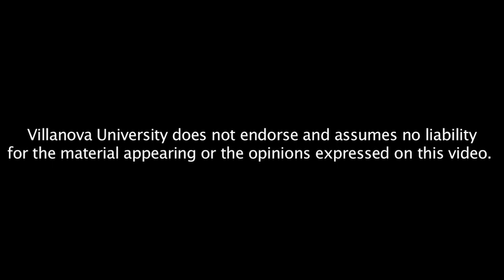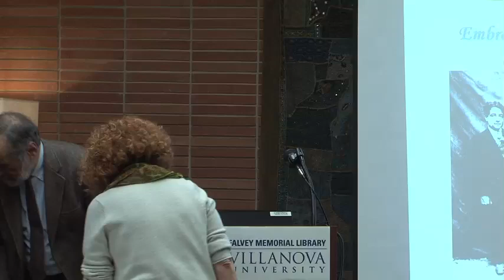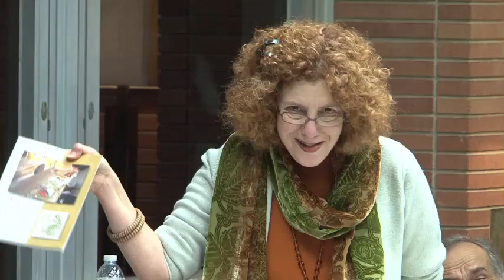Embroidery as Inscription in the Life of a Calabrian Immigrant Woman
Alfred F. Mannella & Rose T. Lauria-Mannella Distinguished Speakers Series: Joan L. Saverino, PhD

Joan Saverino, PhD, will present a lecture entitled "Embroidery as Inscription in the Life of a Calabrian Immigrant Woman". This talk explores the intersection of needlework, personal narrative, gender and artistic creativity in one woman's extraordinary life in two out of the way places (Calabria and Appalachia) over the course of nearly a century. A lively close reading of one Italian woman artist's lived experience and self-representation through her artistic repertoire provides the perfect context to discuss change over time in the social and economic lives of Italian women and the communities in which they lived on both sides of the Atlantic. The talk raises larger concerns surrounding issues of women's role in the (re)production of culture, expands recent research on Italian and Italian immigrant women, and touches on the role of dialogue and reflexivity in the ethnographic process. Saverino is developing her work into a book-length manuscript. She is currently an adjunct professor at Arcadia University in the department of Sociology, Anthropology & Criminal Justice.